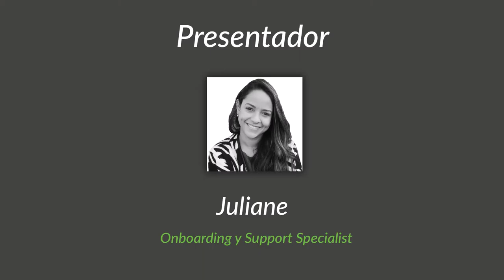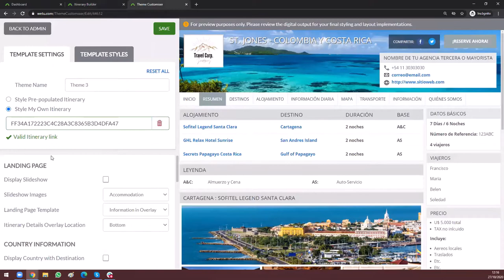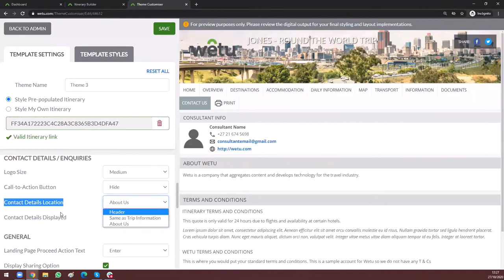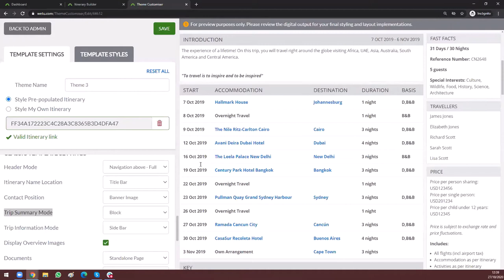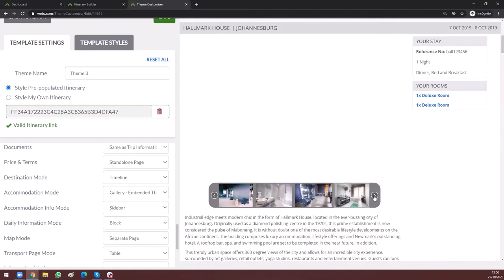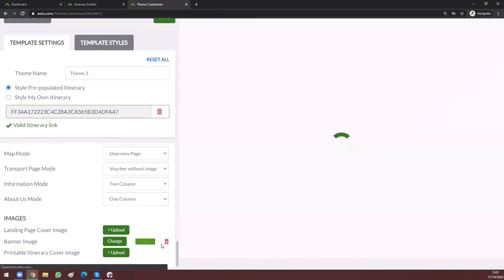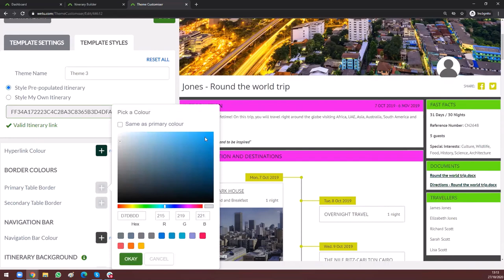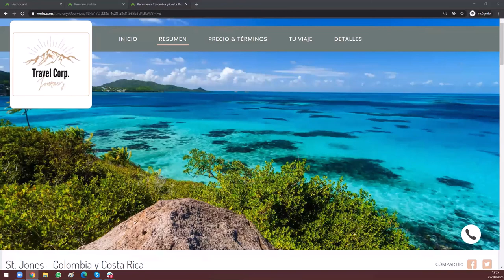Cómo crear plantillas en Wetu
En este WetuWebinar vamos presentarles la funcionalidad del Themes, una herramienta esencial para personalizar las plantillas/templates de sus itinerarios adaptándolos a su propio estilo y diseño. Aquí les enseñaremos cómo personalizar el diseño de sus Itinerarios digitales.